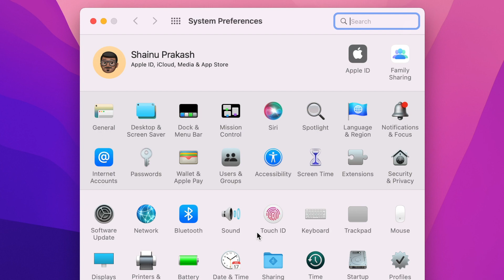How to Connect your Logitech Keyboard using Bluetooth | MX Keys, Pop Keys, K860.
thegreatshainu.github.io
thegreatshainu.blogspot.com Today I will be showing how you can connect a second device to your logitech keyboard to easily switch between multiple devices.